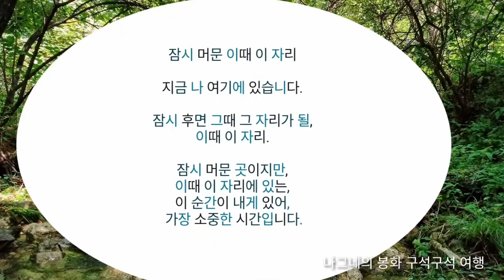봉화서 잠시 머문 이때 이 자리, 봉성리와 갈산리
나그네의 봉화 구석구석 여행

산림휴양도시 봉화
파인토피아 봉화